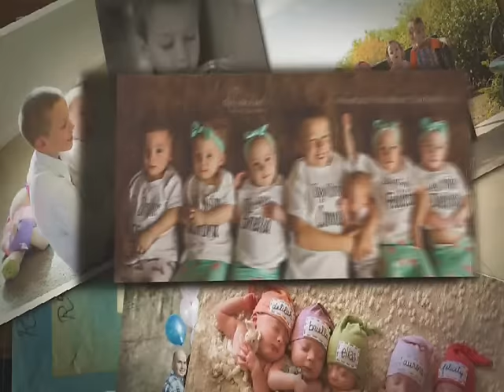Vlog #7 - "Where'd it go?" -Adventures all day with 5 toddlers, a baby, and a big brother!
Aurora learns a new trick! Also, a fun game of peekaboo with the quints leads to their favorite saying, "where'd it go?", a trip to a playground, and baseball lead to a great day! At the end, I give an update on how everybody is doing and that we have great news... The quints weren't sick!